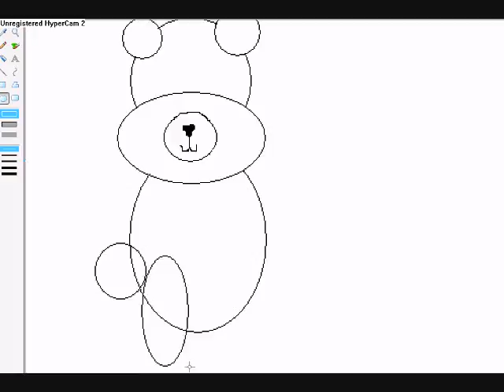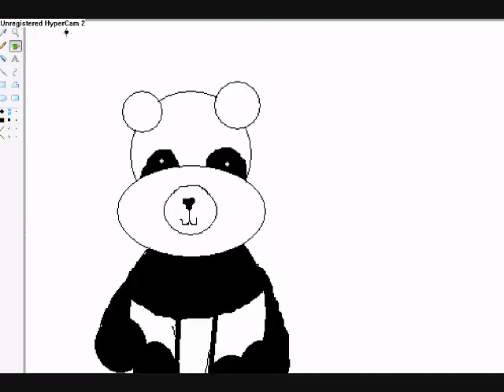Re: WEBKINZ CONTEST[OPEN]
this is my entry. Good luck to everyone else :)